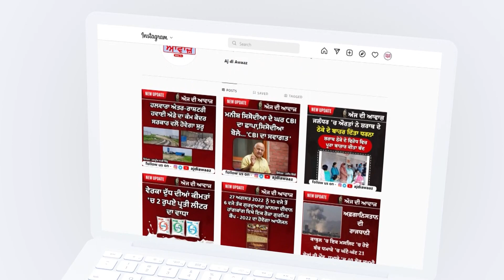ਸਵਰਨ ਸਿੰਘ ਪੰਧੇਰ ਵਲੋਂ 20 ਨਵੰਬਰ ਦੇ ਮੋਰਚਿਆਂ ਸਬੰਧੀ ਕੀਤੀ ਗਈ ਮੀਟਿੰਗ